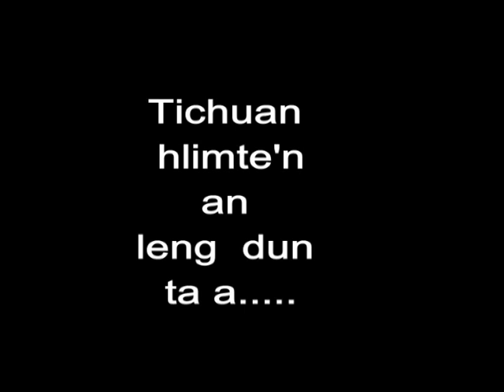Samuel muay demo collection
When I was in my prime... my Muay Thai Demos clip...
Kan vanglaia nauteho nena Muay Thai demo ka pek thenkhat lakkhawm, a tawp dan hi pawimawh a nia :D
Ong Bak ve thei viau a nia lalngo ;) ...